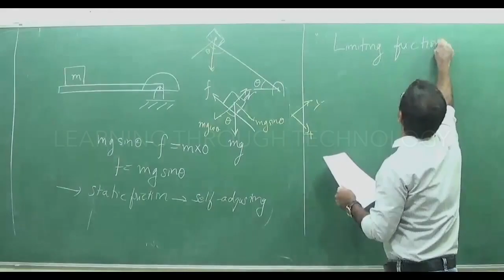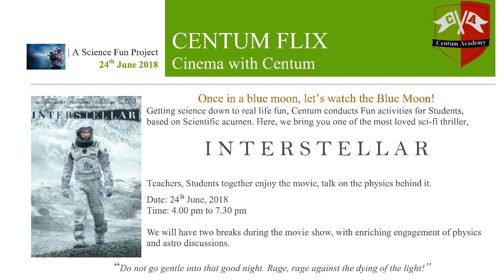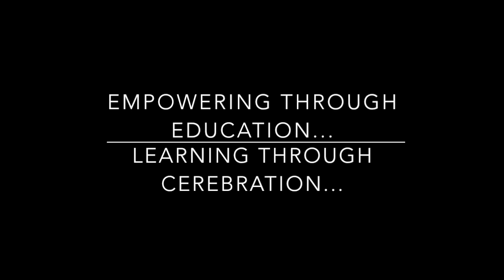Centum Academy - An Introduction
Enjoy Learning!!!

for mock tests and topic wise Daily Practice Sheets. JEE, JEEADV, CentumAcademy JEE2020 Centum Academy, a Bangalore, India based venture by IIT Alumni works in the field of education with an objective to simplify the process of learning. We have a strong belief that learning happens through probing and uncovering the fun element in every concept. And this is exactly where all our endeavours are directed to. Happy Learning!!!